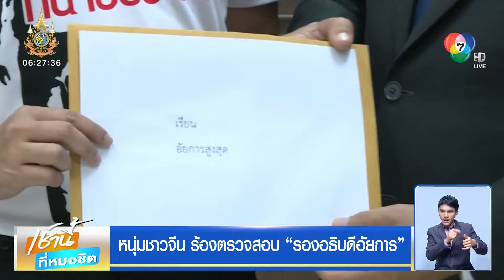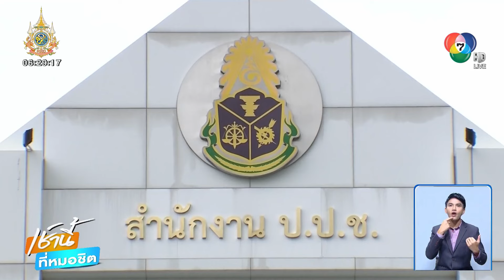หนุ่มชาวจีนร้องสอบรองอธิบดีอัยการ เป็นชู้กับอดีตภรรยา | เช้านี้ที่หมอชิต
เช้านี้ที่หมอชิต - จากกรณีหนุ่มชาวจีนคนหนึ่ง จับได้ว่า อดีตภรรยา แอบคบชู้ช่วงยังไม่หย่าร้างกัน ไม่ได้จบแค่คนรักใหม่ที่เป็นคนไทย แต่ยังพัวพันไปถึง รองอธิบดีอัยการ คนหนึ่งที่กำลังมีคดีความเรียกรับผลประโยชน์

ทนายษิทรา เบี้ยบังเกิด ทนายตั้ม พานายเคน หนุ่มชาวจีน ผู้เสียหายไปยื่นหนังสือร้องขอความเป็นธรรมกับสำนักงานอัยการสูงสุด ขอให้ตรวจสอบ รองอธิบดีอัยการ คนหนึ่งที่มีความสัมพันธ์ลึกซึ้งกับ อดีตภรรยา ของนายเคน ตั้งแต่ตอนที่ยังไม่หย่าร้างกัน

ทนายตั้ม บอกว่า หลักฐานสำคัญ มีทั้งภาพนิ่งไปเที่ยว ไปทำบุญ ภาพวงจรปิดรถคันที่ปรากฎในหลักฐานครั้งก่อนและพยานบุคคลที่เคยเชิญไปซักถาม จนได้ข้อสรุปที่เชื่อได้ว่า อัยการคนนี้เกี่ยวข้องกับเรื่องนี้ด้วย

ขณะที่ทางฝั่งสำนักงานอัยการสูงสุดก็ส่งตัวแทนรับหนังสือ เพื่อให้คณะกรรมการอัยการสอบสวนตามขั้นตอน โดยพบ รองอธิบดีอัยการ คนที่ถูกร้องเรียน เป็นคนเดียวกับที่ถูก ป.ป.ช. ชี้มูลความผิดคดีเรียกรับสินบนชาวจีนเงิน 500,000 บาท แลกกับการไม่สั่งคดีพาสปอร์ตปลอม

คดีเรียกรับสินบนนี้ เกิดขึ้นปลายปี 2562 มีชาวจีนคนหนึ่งถูก ตม.จับกุมข้อหาใช้หนังสือเดินทางปลอม โดยพี่ชายของชาวจีนรายนี้เป็นเพื่อนกับผู้ถูกกล่าวหา จึงติดต่อให้ช่วยเหลือพร้อมแนะนำให้รู้จักกับหญิงคนหนึ่ง อ้างเป็นคนสนิทกับ อัยการระดับสูง ก่อนจะเรียกร้องเงิน 500,000 บาทแลกกับการช่วยเหลือ

แต่พอมอบเงินไปแล้ว กลับถูกบ่ายเบี่ยง จนเรื่องไปถึงศาลจังหวัดสมุทรปราการ ปี 2563 พิพากษาจำคุกชายชาวจีน 1 ปี 6 เดือน ทำให้พี่ชายของชาวจีนไปร้องทุกข์แจ้งความดำเนินคดีกับอัยการ และหญิงคนสนิท ซึ่งต่อมาหญิงคนสนิท ก็เสนอคืนเงิน 500,000 บาท พี่ชายผู้เสียหายถึงยอมถอนแจ้งความ

แต่เพราะคดีนี้ไปถึง ป.ป.ช. จึงถูกชี้มูลความผิด 2 ข้อหา ฐานเรียกรับสินบน และรับเงินซึ่งข้อหาหลังมีความเห็นขัดแย้งกัน และเพิ่งได้ข้อสรุปเร็ว ๆ นี้ หากอัยการสูงสุดมีความเห็นสั่งฟ้อง ก็จะส่งตัว รองอธิบดีอัยการ ต่อศาลอาญาคดีทุจริตและประพฤติมิชอบต่อไป